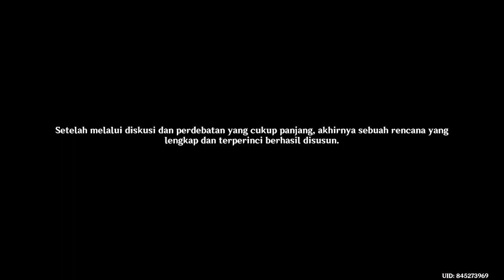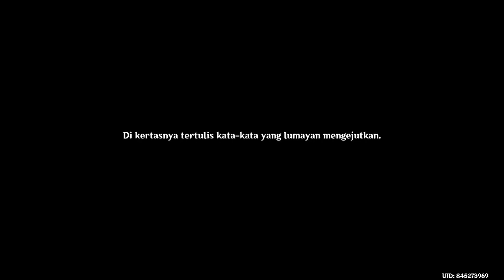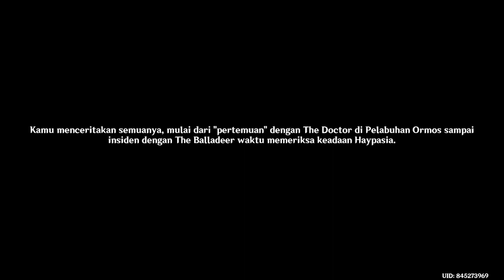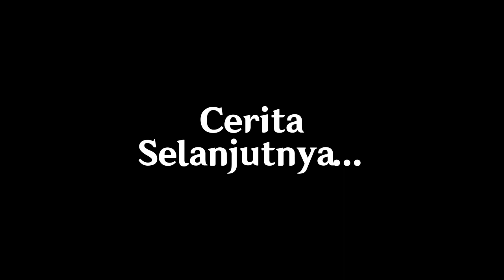Strategi menyelamatkan Kusanali, Mulai! (1) - Cerita Pengembara Genshin Impact Chapter 3 Bagian 5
Duo PP, Pengembara dan Paimon beserta tim yang bertambah dari orang-orang Padang Pasir mulai melaksanakan rencana menyelamatkan Dewa Sumeru, Kusanali. Penasaran bagaimana mereka perlahan memasuki kota dan mengalahkan dua petinggi Fatui ini?

Tapi kalau mau share silahkan dan enjoy my videos.

Credit Audio :
DOVA-SYNDROME Youtube Official